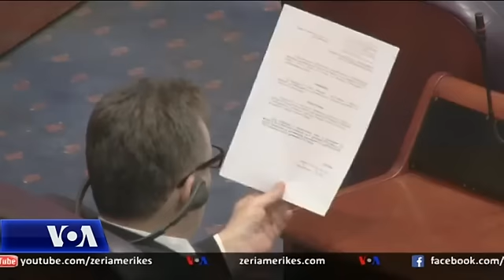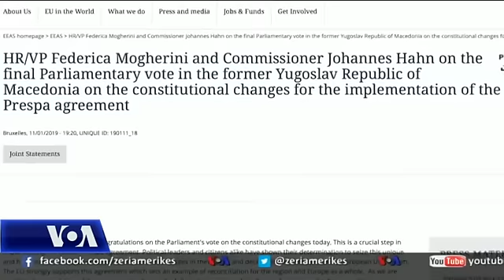Maqedoni: Reagime pas miratimin të marrëveshjes për ndryshimet kushtetuese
Kryeministri maqedonas Zoran Zaev e quajti miratimin e  ndryshimeve kushtetuese për riemërtimin e shtetit në Maqedonia e Veriut, një vendim të madh të Parlamentit dhe dëshmi se shteti po lëviz drejt një të ardhmeje të ndritur. Ai beson se edhe palamenti grek do ta ratifikojë marrëveshjen e Prespës.